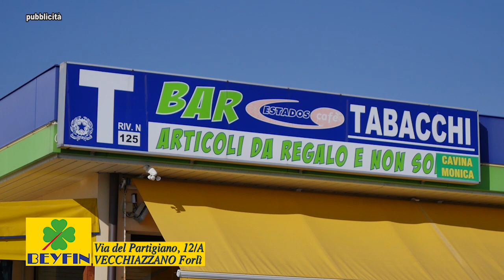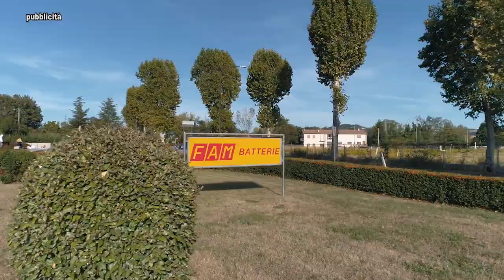IL PALLINO BLU 2021/22 11^ PUNTATA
FORLI' 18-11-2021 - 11^ Giornata Campionato Regionale Serie A1 - GHP Taverna Verde Forlì vs BT Bussecchio Forlì